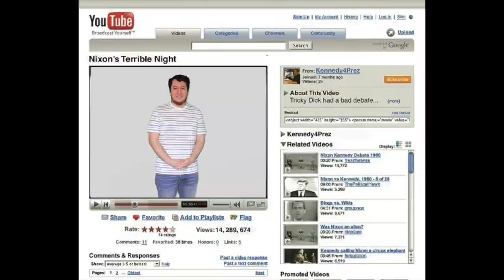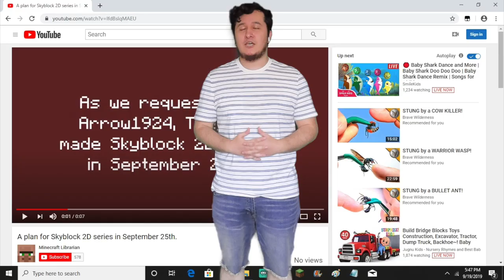Tonny te enseña el abecedario